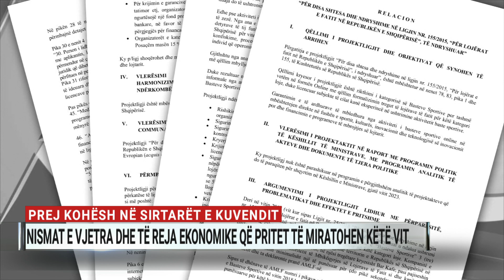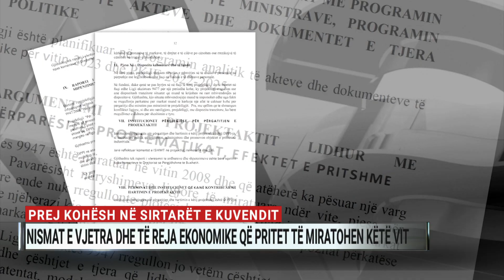Prej kohësh në sirtarë, nismat e vjetra dhe të reja ekonomike që pritet të miratohen këtë vit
Nga lojërat e fatit, tek investimet strategjike, koncesionet, tenderat publike, sigurimi ndaj markat tregtare apo taksa mbi pasuritë e paluajtshme. Këto janë këto disa nga nismat ligjore në drejtim të ekonomisë, të mbartura nga 2023-shi e që pritet të miratohen këtë vit.